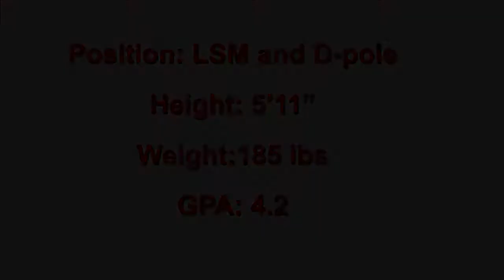Carson Grimm College Lacrosse Recruiting highlights 33, Houston Sports Highlights Recruiting video